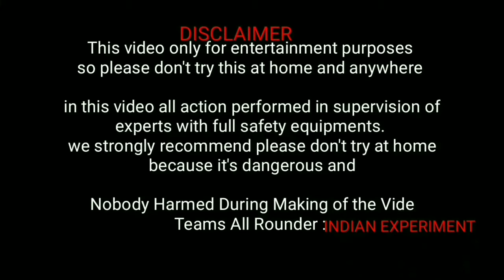सबसे सस्ता वेल्डिंग मशीन पानी और नमक से [] How to Make a Walding machine in Water and Salt